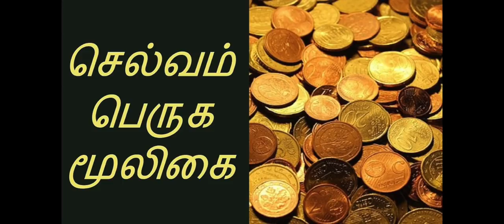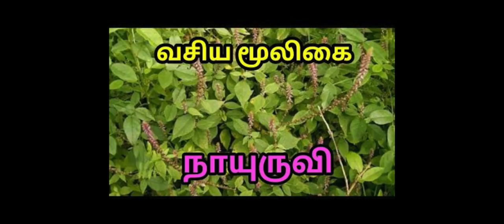மூலிகை பரிகாரம் | உடல்நிலை கோளாறுகளுக்கு சூட்சம பரிகாரம்